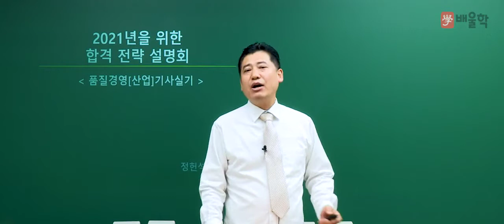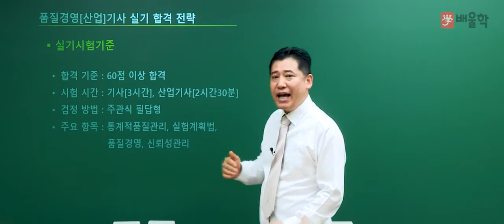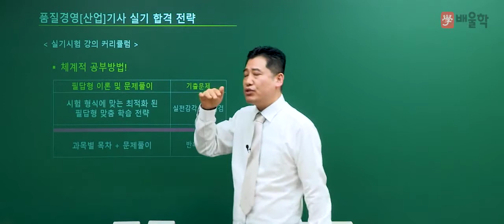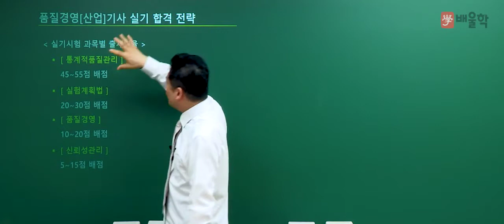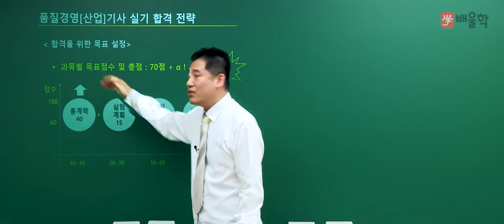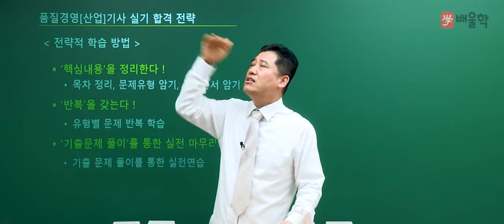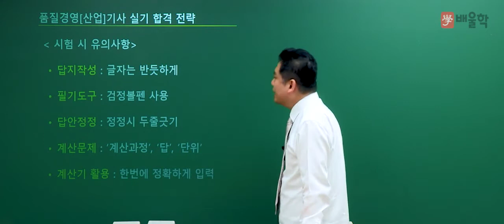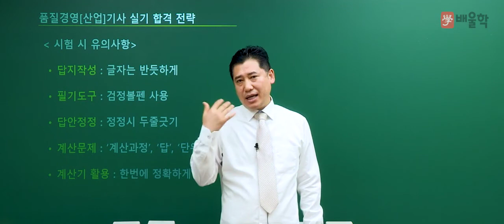[품질경영기사 실기] 2021 대비 품질경영기사 실기 합격전략설명회 - 정헌석 교수님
전략적 빈출공략으로 단기합격을 완성하는, 배울학 정헌석 교수님의
2021년 대비 품질경영(산업)기사 실기 합격전략설명회

품질경영(산업)기사 시험에 대한 모.든.것!